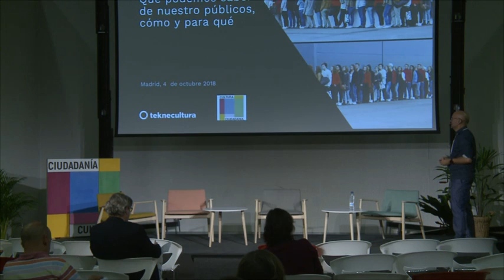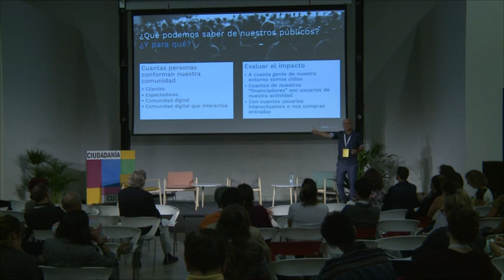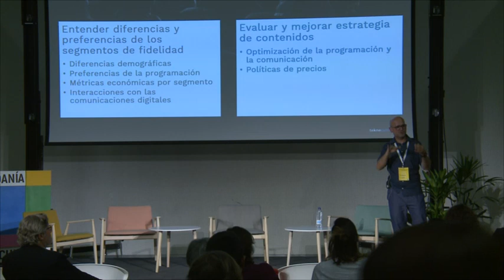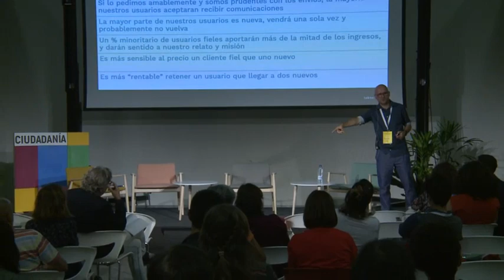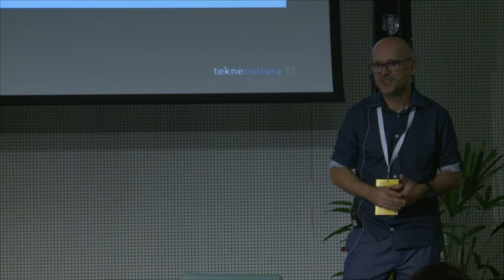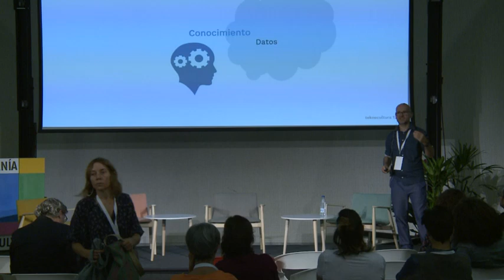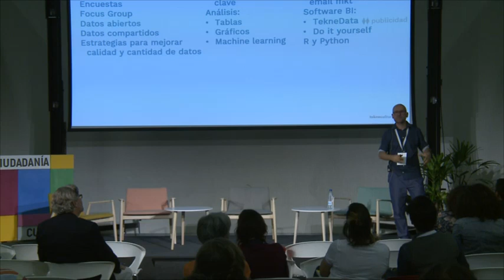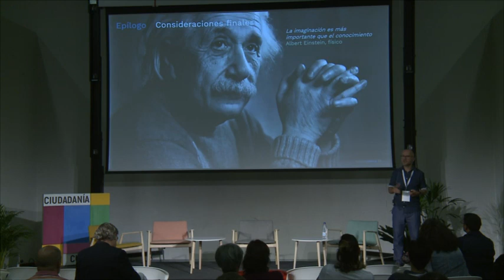Qué podemos saber de nuestros públicos, cómo y para qué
3 y 4 de octubre de 2018
•Ferran López. Teknecultura.